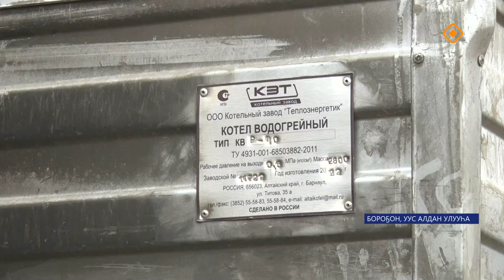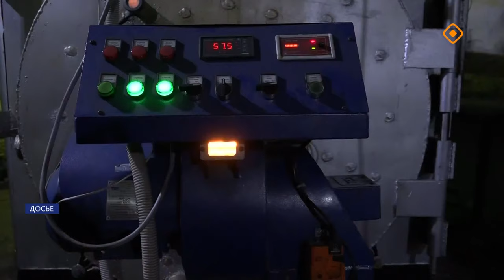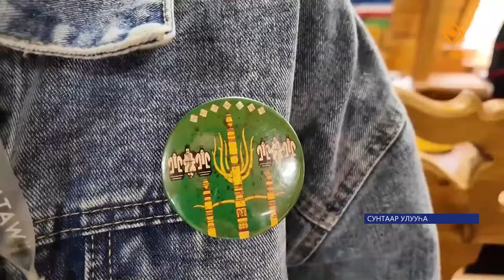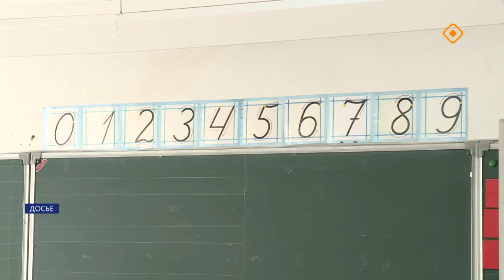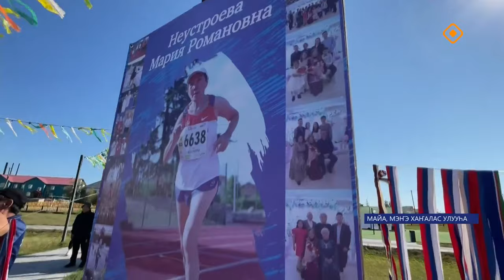«Саха сирэ» информационнай биэрии. Атырдьах ыйа 19 күнэ 20.30